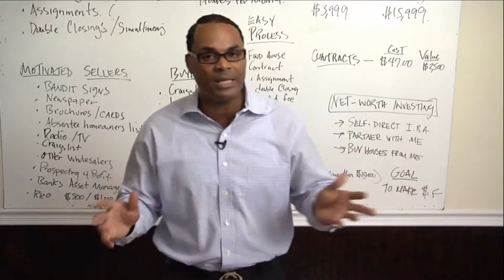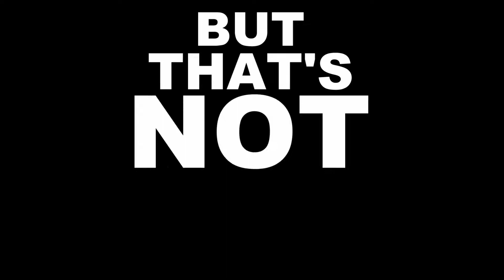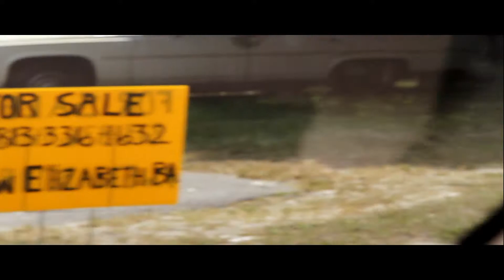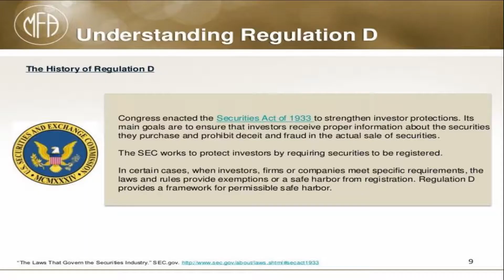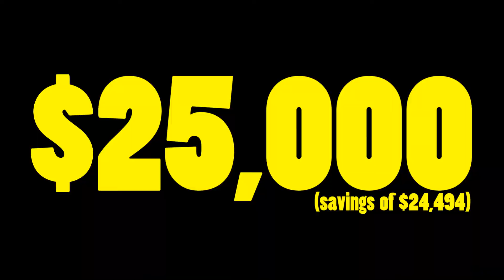Kenny Rushing Coaching | $25,000 Tuition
Kenny Rushing Coaching

It is a fact that real estate investments have created more millionaires than any other form of investing. The most successful investors realize the importance of investing in themselves by acquiring the required education before entering into their first deal. Nevertheless many ‘dreamers’ never mobilize their plan.

Kenny became very concerned when he discovered that many people who have aspirations to invest in real estate spend thousands of dollars on education, but never purchase a house, or make any money. He developed a customized coaching that has helped hundreds of his students to realize their dream by putting a viable strategy into immediate action.

Rushing’s coaching and mentorship programs are designed to empower each student with the specialized knowledge, training and tools needed to enable their success. Through Kenny’s dynamic and individualized training sessions you will learn valuable secrets, techniques and strategies on a range of topics including the acquisition and disposition of homes, fix & flips, buying cash – flow rentals, new construction, lease – options, short sales, subject-to deals, buying vacant land, investing in commercial properties, tax deed sales, foreclosure auctions, mass marketing to make your phone ring, and wholesaling homes for maximum profit.

By engaging Kenny Rushing and his trained instructors as your personal mentor, you’ll be ready to apply tried and true real estate principles with or without cash or credit! Why does Kenny’s students achieve such remarkable success?

The answer is simple, Kenny teaches ‘net worth’ investing and matches you with the right strategy according to your financial profile. The ‘net worth’ match puts you immediately in the investment game whether you have cash and great credit, or less than perfect credit with no money at all to invest.

With Kenny’s customized coaching programs, the total focus is on YOU! Kenny or a certified Master Coach is available to come to your city and help you invest in the market you live in. That’s how committed we are to your success.
Kenny Rushing's Resources

Become A Member of Kenny's Level1 Tycoon Master Mind Club for Only $25 Month

Who Is Kenny Rushing?

Kenny Rushing is the active CEO of Kenny Rushing Homes a real estate investment company with headquarters in Tampa, Florida. In addition to, he is the founder of the  Kenny Rushing School of Real Estate Investing offering real estate investing education to aspiring students.

In August 2000, Kenny started his first real estate company First Time Development, Inc with a goal to rebuild inner city communities by acquiring distressed homes to renovate and re -sell to first time home buyers at affordable prices.

In 2013, Kenny added the Rehabber’s Superstore and quickly gained prominence in the Tampa Bay market as prominent real estate brand. With his catchy television and radio commercials coupled with his mass marketing brilliance Kenny bought and sold more than 1,000 homes and participate in over $100+ million dollars in real estate transactions.

Kenny is an active investor, author, speaker, educator, and civic leader who resides in Tampa, Florida with his wife Monyetta and kids.